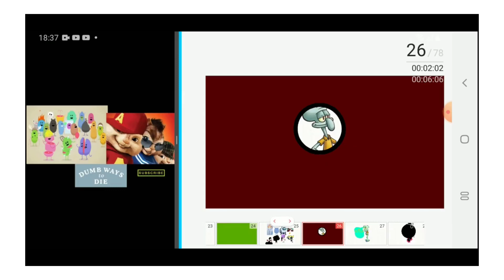Dumb Ways To Die Ricky gamer and friends edition 2.0￼